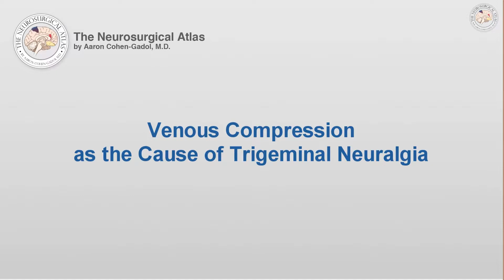Venous Decompression in Trigeminal Neuralgia (Preview)